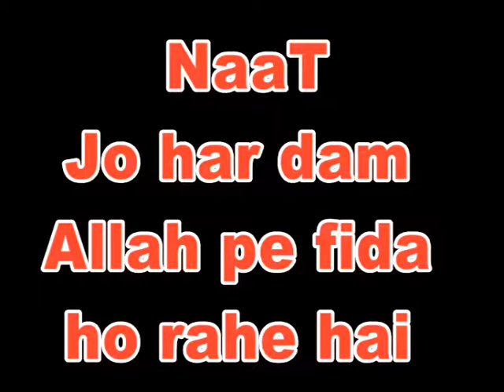naat - Jo huda per fida ho rahe hai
a platform where you can see much islamic videos